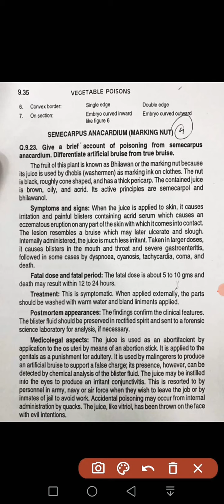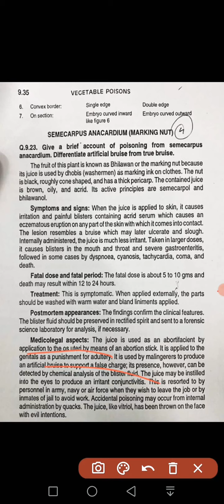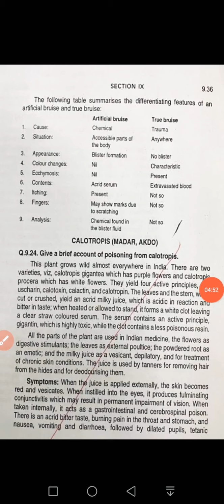Semecarpus anacardium (Marketing nut) , irritant vegetable poison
forensic medicine
parikh wala
uhs U.Qs based